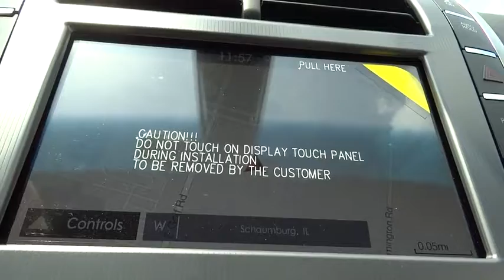2017 Lincoln MKZ Schaumburg, Arlington Heights, Palatine, Northbrook, Barrington, IL L1131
2017 Lincoln MKZ
Schaumburg Lincoln: Servicing Schaumburg, Illinois near Arlington Heights, Palatine, Northbrook, and Barrington, IL

Schaumburg Lincoln
1200 E. Golf Rd

2017 4D Sedan Lincoln MKZ AWD 3.0L GTDI V6 Reserve 6-Speed Automatic with Select-Shift Diamond Black MetallicbrBob Rohrman Schaumburg Lincoln Schaumburg Lincoln is the premier Lincoln dealer in Schaumburg IL. Also serving Chicago, IL and Suburbs.